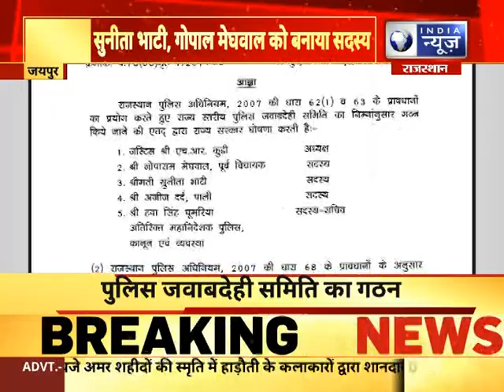33 जिले 33 खबर | Top Headlines In Your Districts 14oct , 2022 | India News Rajasthan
33 जिले 33 खबर | Top Headlines In Your Districts 14oct  , 2022 | India News Rajasthan